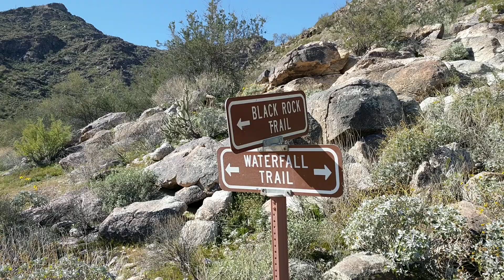2019 02 06 12 WHITE TANK MTN. - PHOENIX AZ.